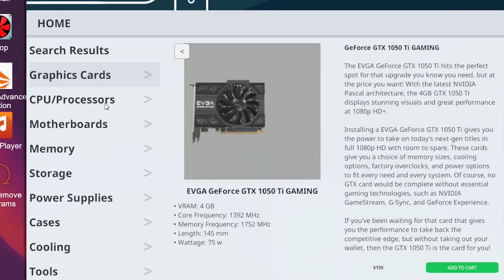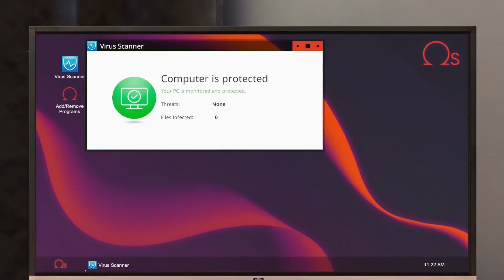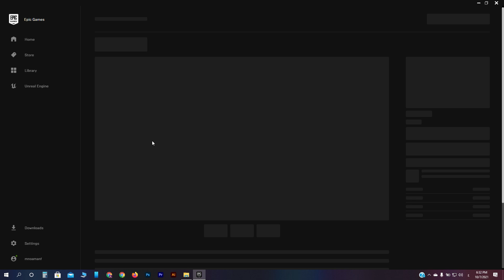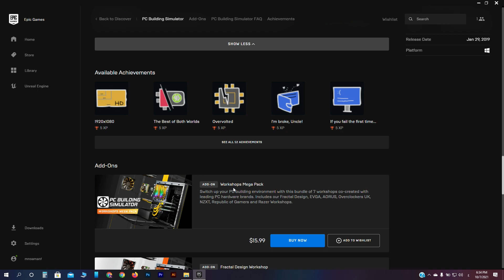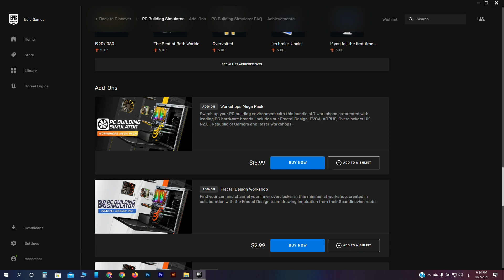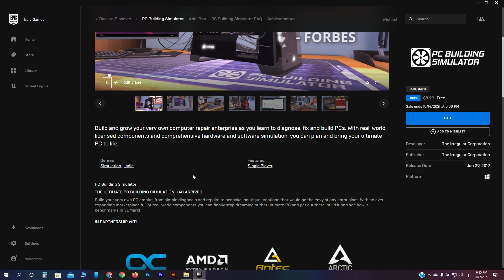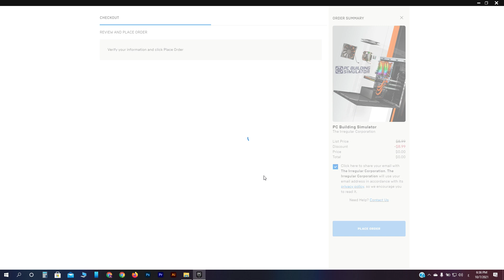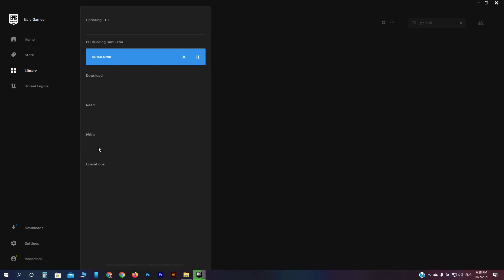مجانيه جديده من إيبيك لا يختلف عليها أي جيمر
اللعبه المجانيه اللي عمري ما بمل منها ولا اي جيمر او غاوي كمبيوتر لا يمكن يمل منها ...

يمكنكم دعم القناه و التواصل معي على كافة مواقع السوشيال ميديا من خلال الرابط التالي و اختيار الوسيله المناسبه لك:
/mnoamanf

لو حابب تستفيد من ميزات اكتر كعضو مشترك مبتدئ او مميز او برو و يكون ليك مميزات غير باقي المشتركين تقدر تختار اشتراك من الباقات دي:

أو من خلال ستريم لاب streamlabs:
/StreamLabs

/Messenger